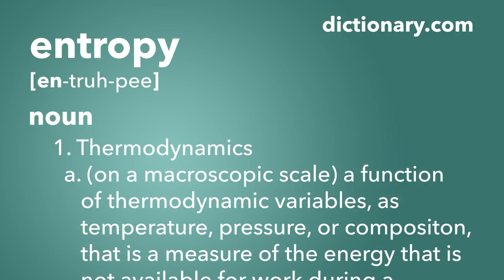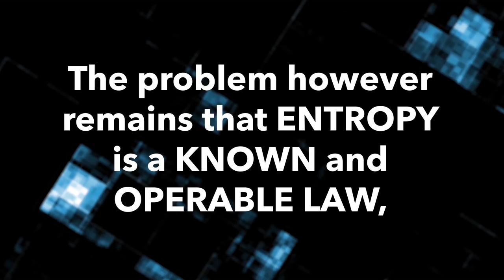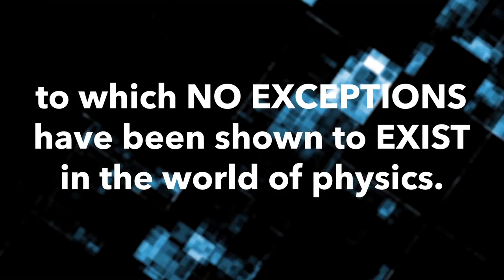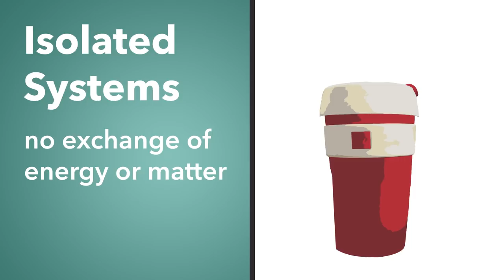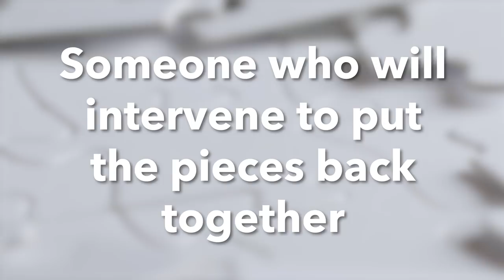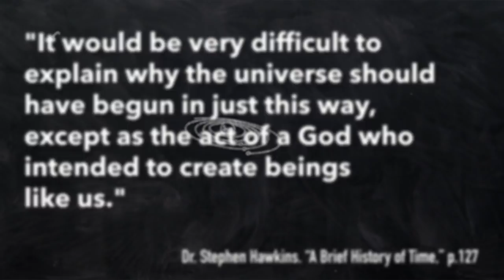Entropy and Creation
According to some of the world’s leading mathematicians and scientists, the development of life could not have been a “chance” event but required an intelligent instigation. Much of the debate surrounding the issue hinges on the question of whether or not entropy applies to the earth as a closed system. Does the law of Entropy support Creation?

Highlights:
0:51 - Is the earth a closed system?
2:21 - Open, Closed and Isolated systems
3:45 - Entropy and A Brief History of Time

Additional Resources:

Free Booklet - Evolution and Creation: What Both Sides Miss